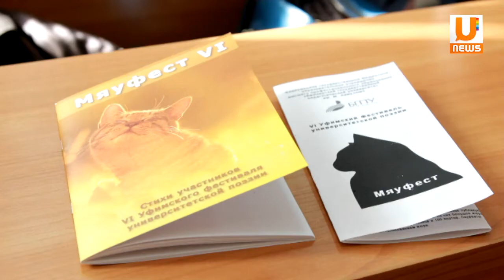U news Набей Шекспира себе на спину. В Уфе прошел Шестой фестиваль поэзии "Мяуфест"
Ищи нас в Инстаграмме